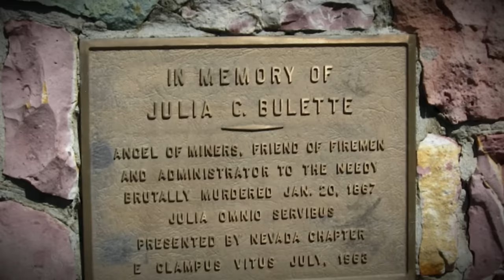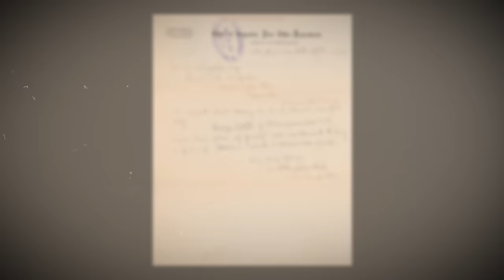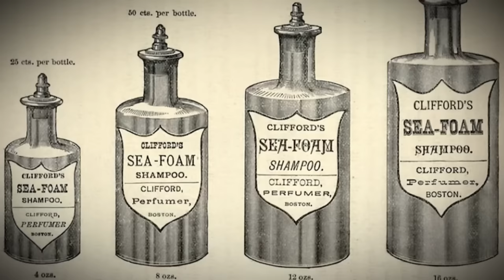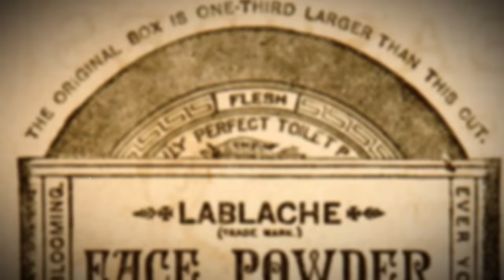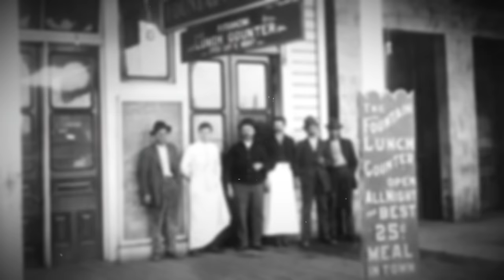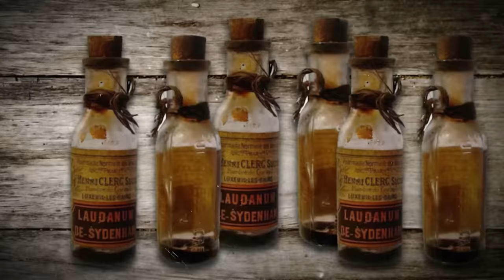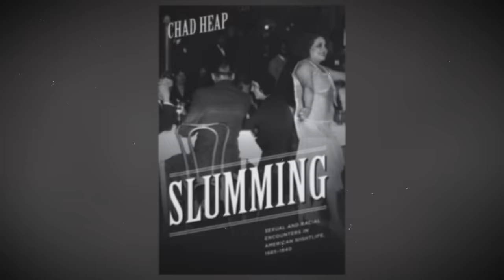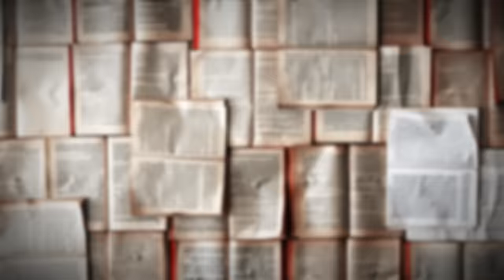20 Untold Tales of Wild West Saloon Girls' Intimate Escapades!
20 Untold Tales of Wild West Saloon Girls' Intimate Escapades!